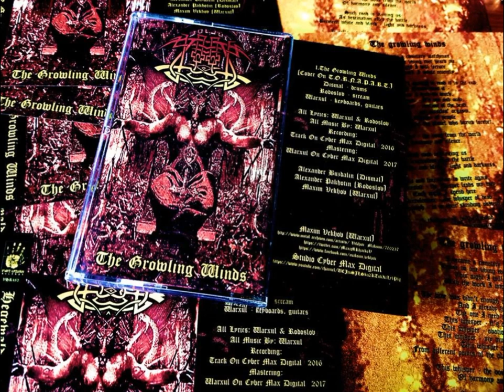Hegewald - The Growling Winds (Studio Track)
Band: Hegewald
Album: The Growling Winds (T.O.R.N.A.P.A.R.T. Cover)
Song: The Growling Winds (Studio Track)
Full Time: 05:54
Genre
Year: 2017
Country: Ukraine
Catalog Number: VHR483
Type: TAPE
I & We In SocialNetwork:
Project